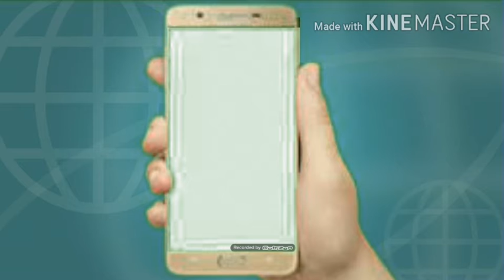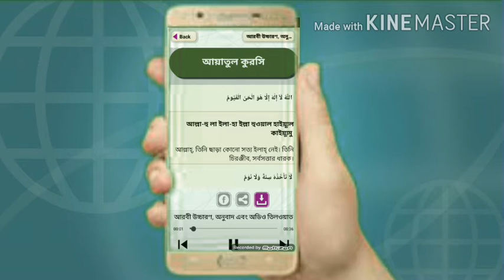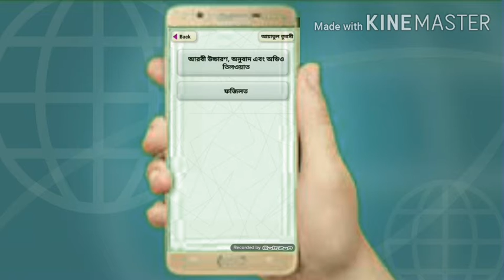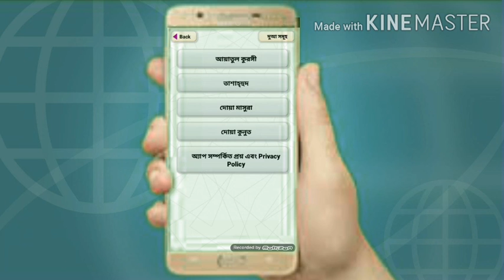অডিও সহ আয়াতুল কুরসি শিখুন তা ছাড়াও আরো অনেক ওয়াসিকুল এই অ্যাপ দিয়ে io mp3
আয়াতুল কুরসি সহ আরো অনেক দোয়া শিক্ষুণ ওইApp দিয়ে।আয়াতুল কুরসি - দোয়া কুনুত - দোয়া মাসুরা audio mp3
Sub's cribe My Chanel: